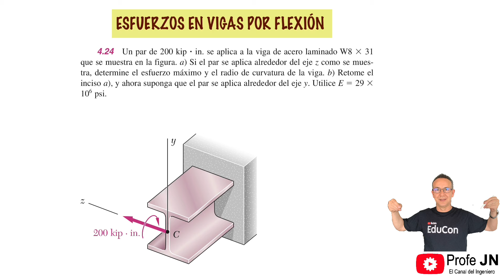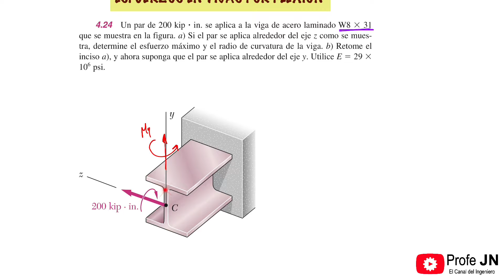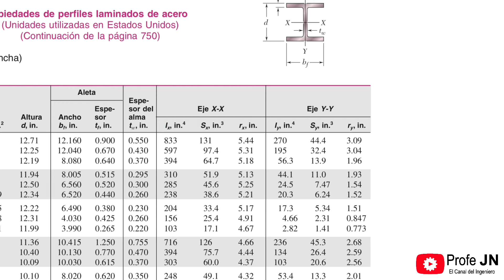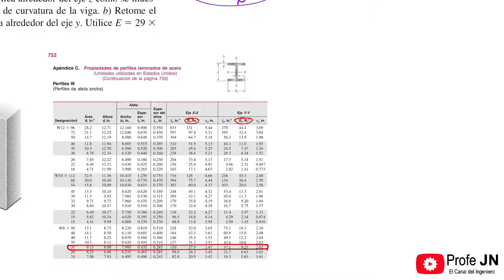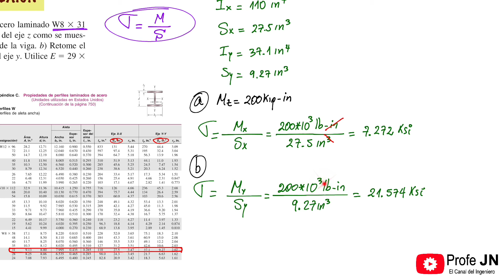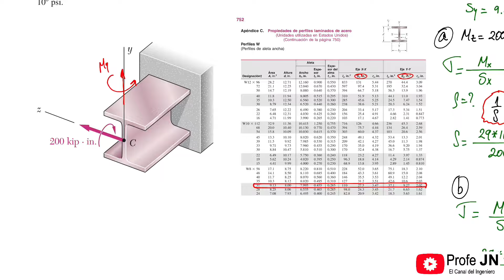Flexión en vigas comerciales debidos a momento flector || mecánicamateriales Beer 5Th Eje 4.24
Este video muestra la solución del ejercicio 4-24 del texto mecánica de materiales de Beer quinta edición y es acerca del calculo de esfuerzos den una viga comercial debidos a momento flector.